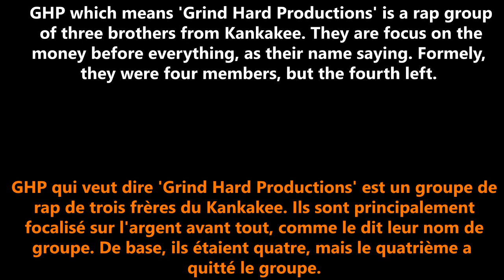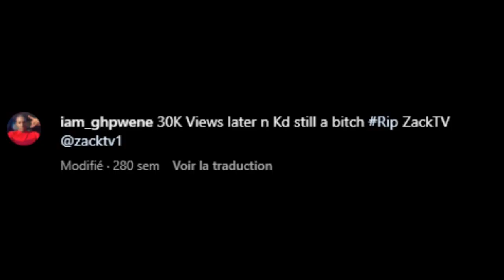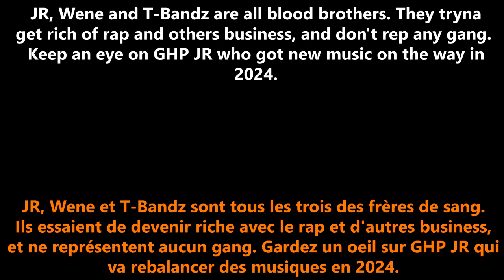🇫🇷🇺🇸 KANKAKEE: GHP Rap Group | JR, T-BANDZ & WENE